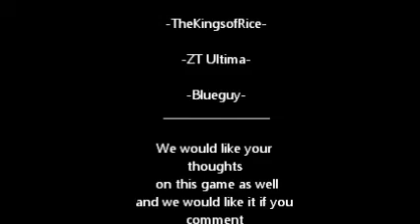MGT - Final Fantasy VIII - Ep. 4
Hey hey...we are back with a new episode of our Final Fantasy 8 gameplay commentary
and this one is short so we decided to say how we feel about this game